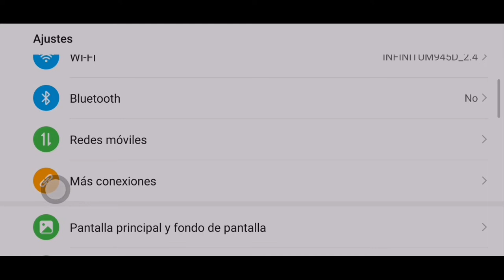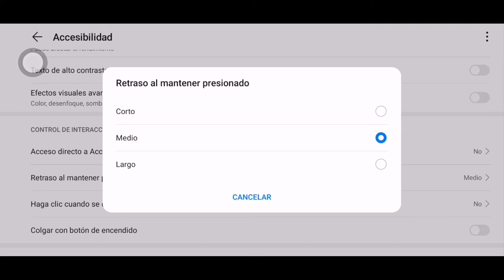LA MEJOR CONFIGURACIÓN PEGAR TODO A LA CABEZA ⚙️ (SENSIBILIDAD + CUSTOM HUD +DPI) | FREE FIRE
⚙️LA MEJOR CONFIGURACIÓN 📱 PARA LEVANTAR MIRA MUY FÁCIL / DAR SIEMPRE TIROS A LA CABEZA | FREE FIRE